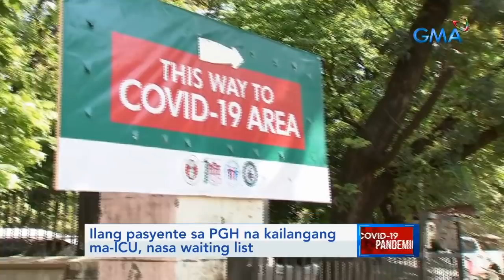Saksi: Ilang pasyente sa PGH na kailangang ma-ICU, nasa waiting list